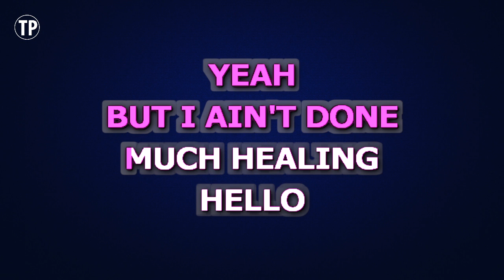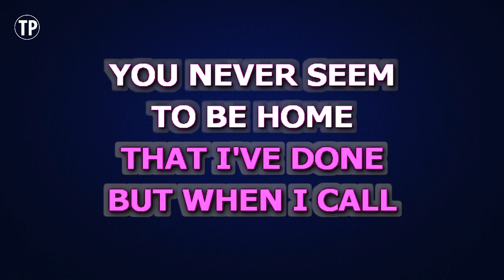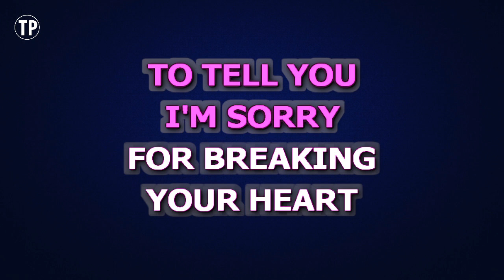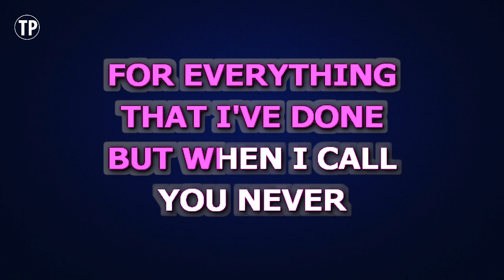Adele - Hello | Karaoke Higher Key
Enjoy singing along with this Karaoke Version of Hello as made famous by Adele. (Higher Key Version)

Hello is a song originally recorded by Adele. This version of the song has been fully re-recorded and re-arranged by Miguel Galguera

Release Notes:
· Tempo: 158 BPM
· Songwriters: Adele Adkins, Gregory Kurstin
· Publishers: Sony/ATV Music Publishing LLC, Universal Music Publishing Group, The Bicycle Music Company